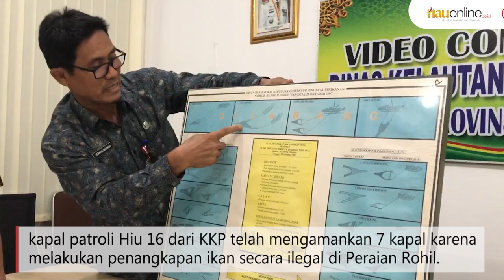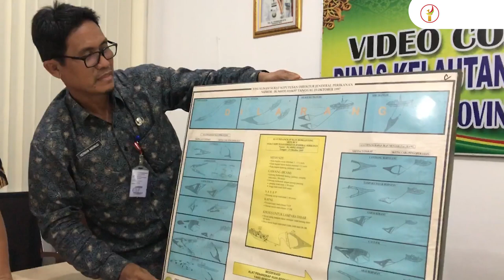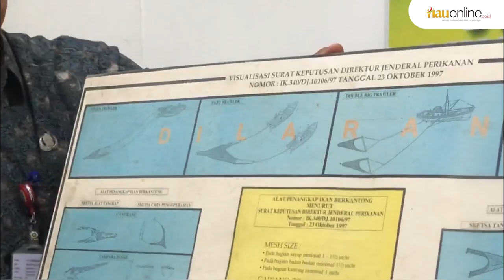7 KAPAL DAN 84 ABK KAPAL PUKAT HARIMAU DITANGKAP !! HASIL TANGKAPAN IKAN HINGGA PULUHAN TON !!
RIAUONLINE,PEKANBARU-Kementerian Kelautan dan Perikanan menangkap tujuh kapal pukat harimau serta mengamankan 84 Anak Buah Kapal (ABK) di Perairan Panipahan, Kabupaten Rokan Hilir.

Kepala Dinas Keluatan dan Perikanan Provinsi Riau, Herman mengatakan, kapal patroli Hiu 16 dari KKP telah mengamankan tujuh kapal karena melakukan penanngkapan ilan secara ilegal di Peraian Rohil.

“Kita lakukan penangkapan dan penahanan terhadap tujuh kapal pukat harimau dari Sumatera Utara yang beraksi di peraian Kabupaten Rokan Hilir,” ujarnya, Kamis, 10 Juni 2021.

Herman menambahkan, dari penangkapan tersebut, Kementerian Kelautan dan Perikanan mengamankan 84 ABK dengan total tangkapan ikan mencapai 19 ton.

“Dari hasil pemeriksaan KKP, kapal tersebut menggunakan pukat harimau dan memang izinnya sudah mati. Untuk ABK totalnya 84 orang dan ikan hasil tangkapan 19 ton,” kata Kadis Perikanan dan Kelautan Provinsi Riau.

Ia menjelaskan, saat ini kasus sedang ditangani penyidik di Belawan, Sumatera Utara.
“Untuk kapal dan ABK saat ini berada di Dumai,” pungkasnya.

Menurut Kadis Kelautan dan Perikanan tersebut, kegiatan ilegal fishing yang dilakukan oleh tujuh kapal sudah sering terjadi di Perairan Rokan Hilir.

“Kalau menurut saya ini sudah terbiasa, karena biasanya mereka itu kalau tahu di sana ada ikan mereka akan datang,” ujarnya.